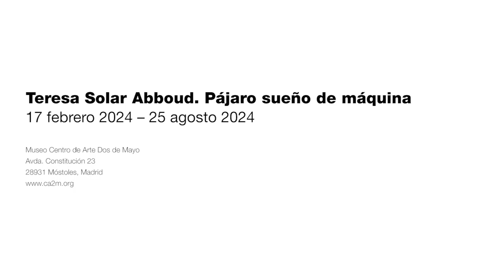Teresa Solar Abboud. Pájaro Sueño de máquina.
Gira entorno a dos grandes instalaciones que condensan las investigaciones de la artista en los últimos años, en un diálogo entre lo ficticio y lo real donde distintas narraciones en proceso proponen nuevas formas que contraponen los efectos de la naturaleza a la estética industrial de acabados lisos y brillantes.

Etiquétanos